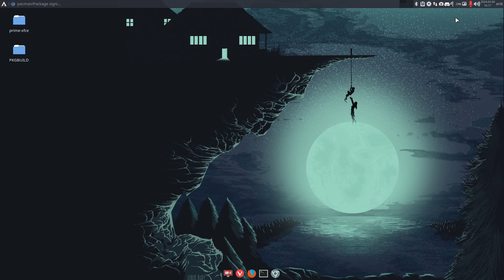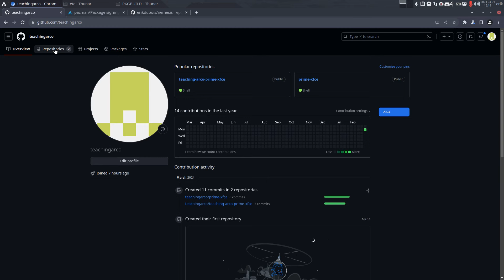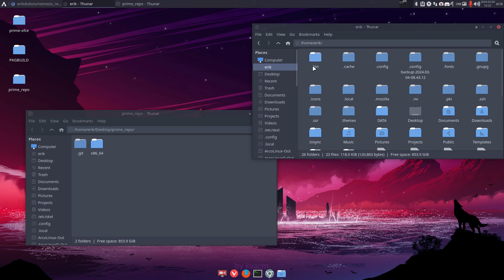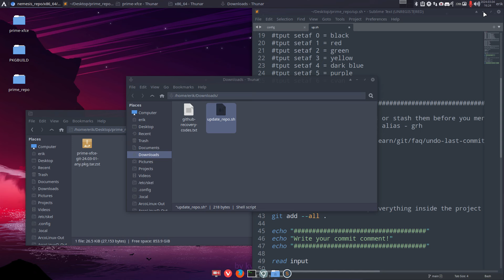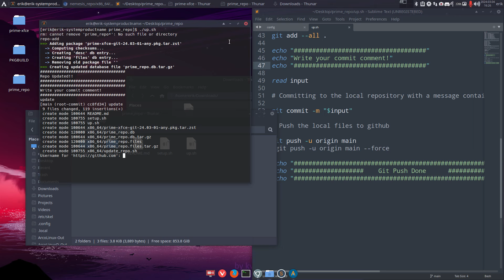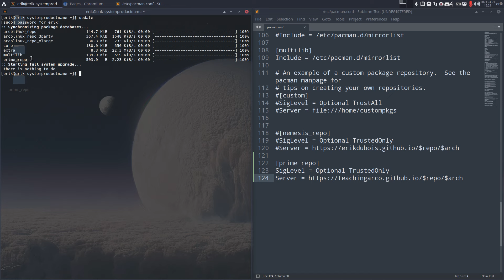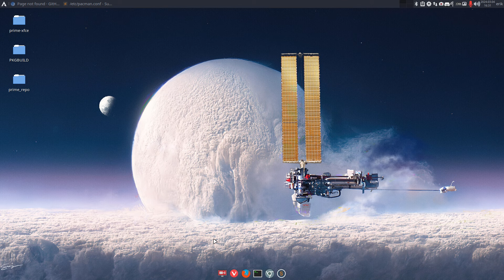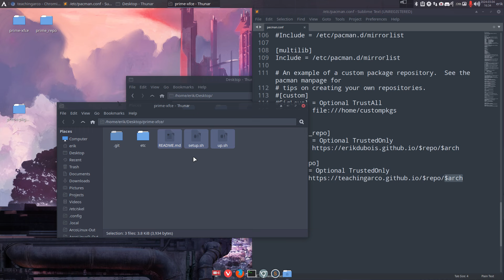ArcoLinux : 3929 Learning git - 7 - Creating a repository on github to host our packages on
For isobuilders